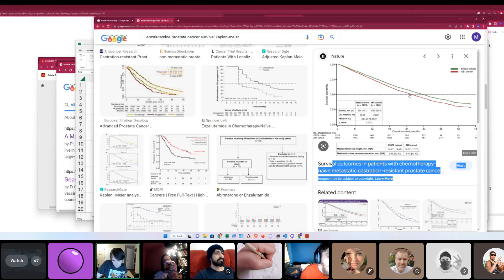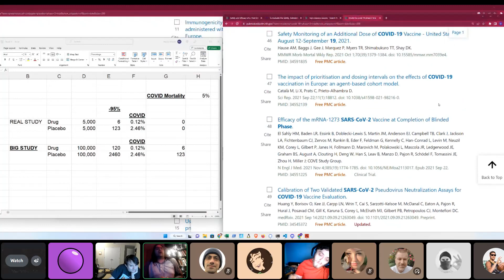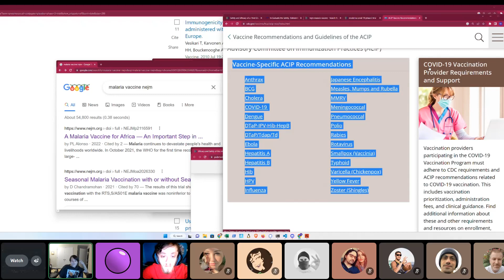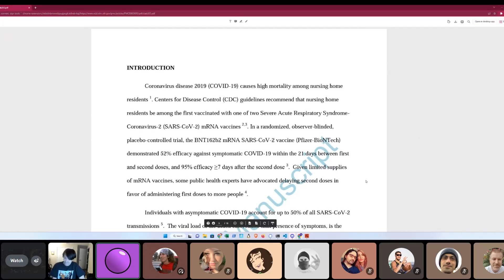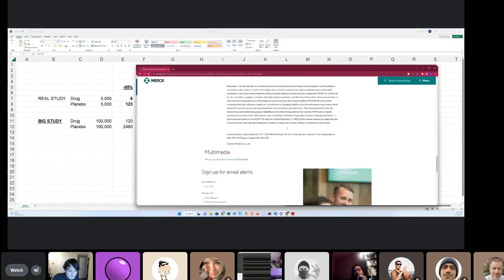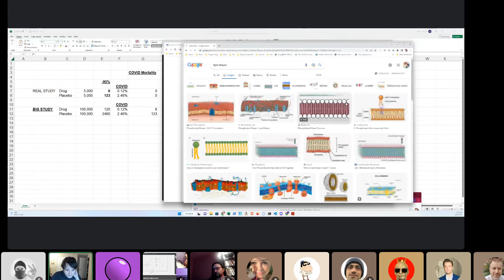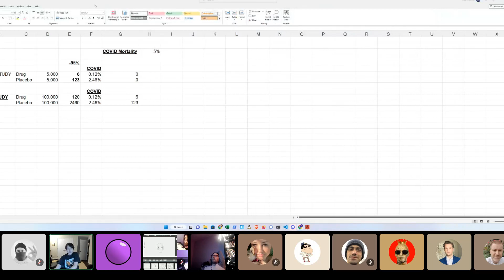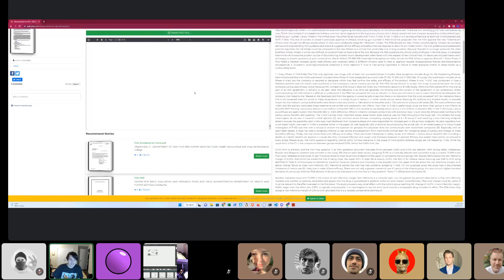Martin Shkreli arguing with Anti-Vaxxer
Martin Shkreli - Pharma Bro